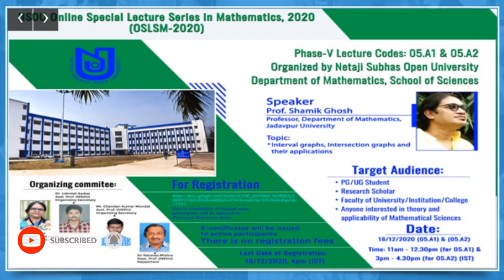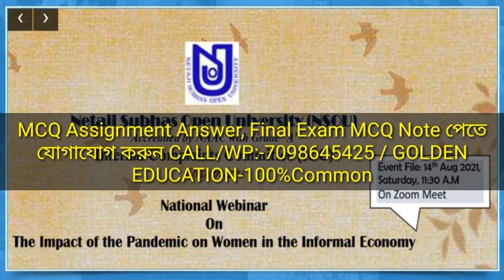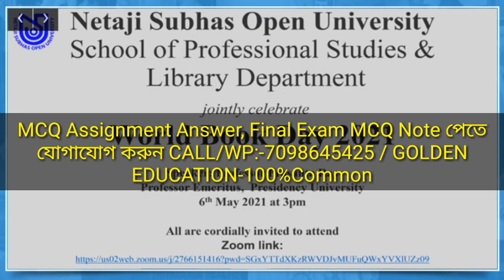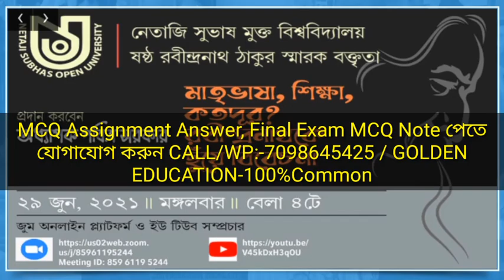NSOU BDP Online Assignment 2021 || MCQ Question Update || NSOU Online Exam || B.A,B.Sc,B.Com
Future Education

                    💬Social Media📲

                       :Quarry Solve:
best education schools in the country
education news
university update
social learning
best education college
great education